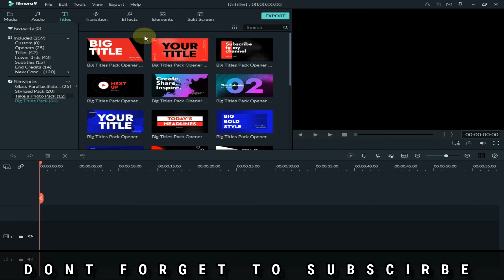FILMORA 9 |HOW TO INSTALL BIGS TITLE EFFECT PACK TUTORIAL BY FILMORA VIDEO EDITOR.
Hi Guys, This is Filmora Video Editor & in this class I show you that how do you Install Bigs Title Effect Pack In Filmora 9.